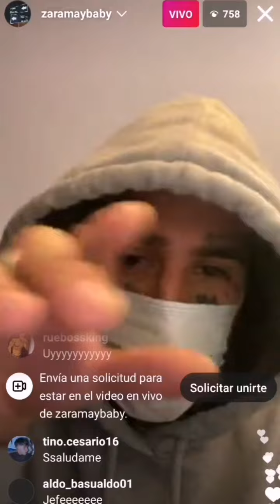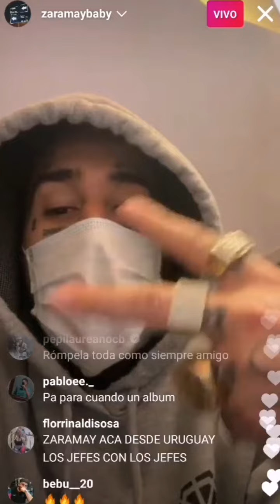ZARAMAY EN VIVO - SE VIENE NUEVO TEMA 🔥💪🇦🇷